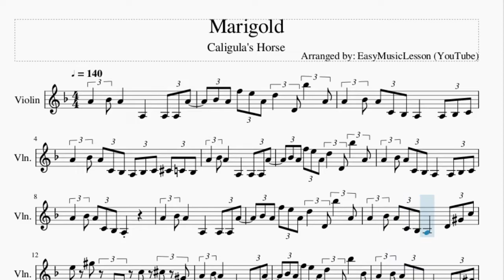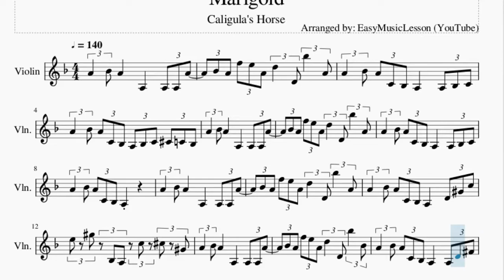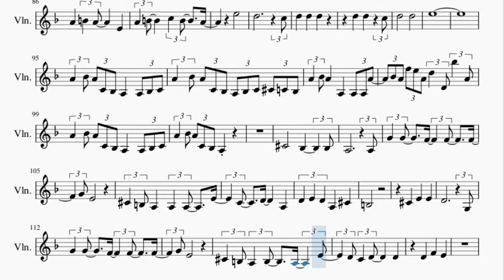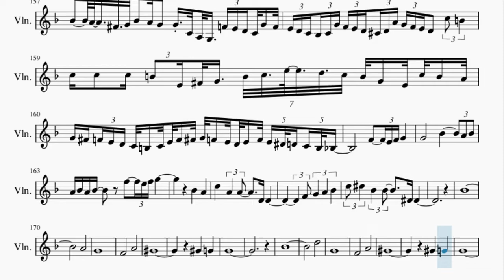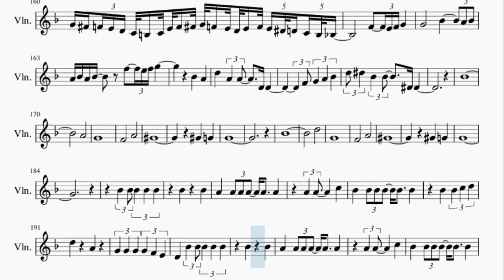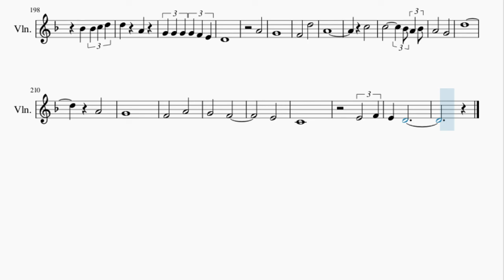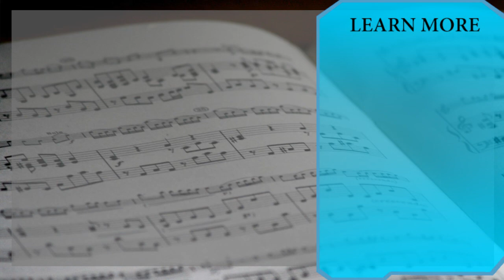Violin Sheet Music: How to play Marigold by Caligula's Horse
Here is a sheet music/tab video on the song Marigold by Caligula's Horse on the violin. A violin sheet music arrangement which is transposed to notes that are easily played by violin, for the song Marigold by Caligula's Horse.

EasyViolinLesson teaches you to play the your favorite instrument, through well-arranged sheet music so that you too can learn how to play Marigold by Caligula's Horse on the violin as fast as you can. A violin sheet music with backing tracks to help your play the song better.

Chords of Violin arrangement:
E Min   E Min   E Min   E Min   E Maj   A Min   E Maj   C Maj
E Maj   A Min   E Maj   D Min   E Min   E Min   E Min   E Min
E Maj   A Min   E Maj   C Maj   E Maj   A Min   E Maj   D Min
E Min   E Min   E Min   E Min   D Min   D Min   E Min   E Min
D Min   D Min   E Min   E Min   D Min   D Min   E Min   E Min
E Min   E Min   E Maj   A Min   E Maj   C Maj   E Maj   A Min
E Maj   D Min   E Min   E Min   E Min   E Min   D Min   D Min
E Min   E Min   D Min   D Min   E Min   E Min   D Min   D Min
A Min   F Maj   E Min   A Min   A Min   F Maj   E Min   D Min
D Min   A Min   A# Maj   F Maj   E Min   D# Maj   D Min   F Maj
E Min   D# Maj   D Min   F Maj   E Min   F Maj   A Min   G Maj
F Maj   E Min   F Maj   A Min   G Maj   D Min   D Min   A Min
E Min   D Min   D Min   A Min   E Min

Melody notes of Violin:
A4   A#4 A4     A3     A3 A3 A4
A#4 A4 F5 E5 A4 D5   D4 A#5   A4
A4   A#4 A4 C4 A#3 A3     A3 A#3 C4
A4   A#4 A4 C4 A#3 A3 A#3 C4 C#4 C4 A#3
A4   A#4 A4 C4 A#3 A3
A4   A#4 A4 C4 A#3 A3     D4 G#4 C5
E5 G#5 A#3 A3 C5 C#5 G#4
A#4 A4 F5 E5 A4 D5   D4 A#5   A#4
A4   A#4 A4 C4 A#3 A3     A3 D4 F#4
A4 A#4 A4 D5 D#5 D5 A#4 C5 A#4 F#4 G4 F#4
A4     A4 A4 A4     G4   F4 A#4
A4 A4 A4   A4   A4   A#4 A#4 A#4
A4   A4   A4   A4   A4   A#4
A4   A4   A4   A4   A4   A4
C#4           A#3         A3
A3
G4   G4     F4     F4     F4
G4 E4               A3
C#4   B3 A3   B3     A3     E4
D4 C4   D4       A3
D4   E4   D4   A3     C#4
B3
C#4           A#3         A#3
A3                   A3
G4   D#4   D4     D4
D4   E4   D4   E4     E4
A3
C#4           A#3         A#3
A3                   A3
G4 E4
B3
C#4           E4         E4
D4
G4   A4           F4 E4   F4
E4
C#4   B3   A3   B3     A3
E4   D4   C4   D4     D4
D4   D4   D4   F4     E4
C#5           A#4
A#4   A4
C#5           A4
E5   D5
G4
A#4           G4
D5           A#4
A#4     A#4     A#4   C5 A#4
E5
D5                   C5
D5     D5   C5 D5     A#4
A4         E5     G4
A4     B4   A4       E4
A4   B4       C5   B4     A4
E5
D5                   C5
D5           D5
E5
A4   A#4 A